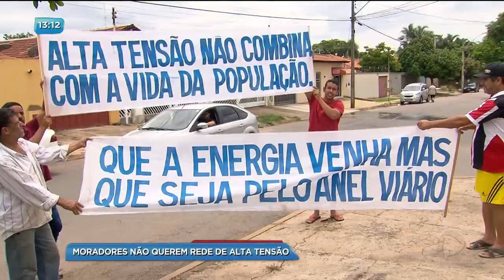BG - Moradores não querem rede de alta tensão - 13-01-2018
E os moradores do Setor Santa Rita, continuam acampados na Rua Francisco de Faria. Eles estão protestando contra a instalação da rede de alta tensão da CELG. As obras de instalação tinham sido interrompidas, mas foram reiniciadas na terça-feira. Os moradores tentam impedir o serviço.